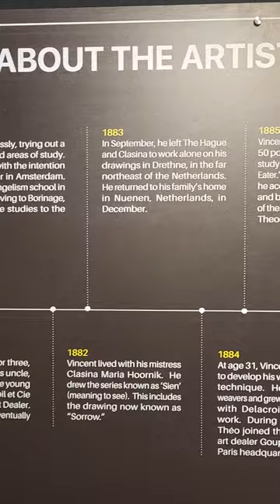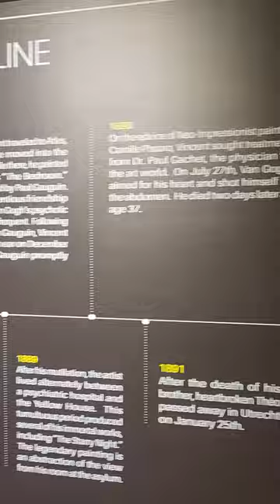Love your paintings 🖼